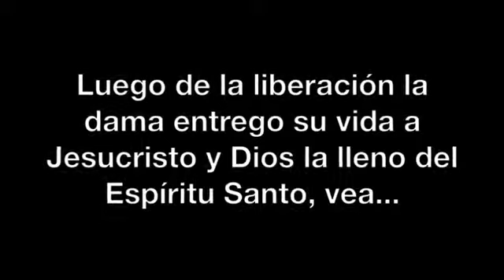Liveracion a un joven habla en otro idioma